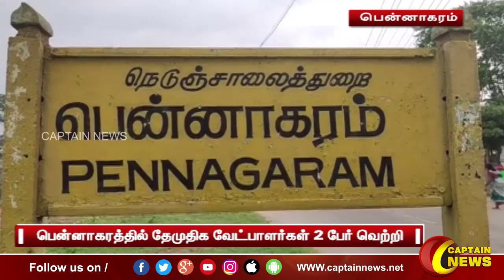பெண்ணாகரம் | தேமுதிக சார்பில் வெற்றிபெற்ற வேட்பாளர்களுக்கு உற்சாக வரவேற்பு.